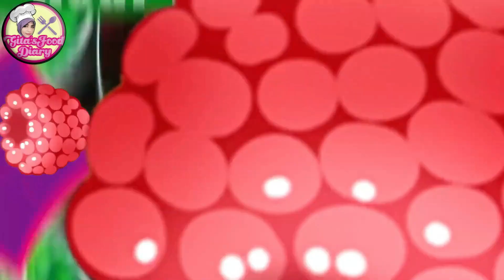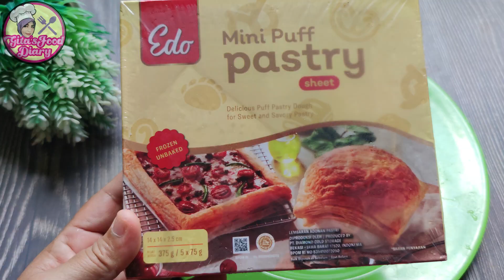#302👩‍🍳Cara Membuat Puff Pastry Sosis ➡️ how to make sausage puff pastry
Hallo teman-teman ..
Kali ini, saya akan membagikan resep
Cara Membuat Puff Pastry Sosis
Apa saja bahan-bahannya dan bagaimana cara membuatnya? Saksikan video ini sampai selesai ya .

Hello friends ..
This time, I will share the recipe
how to make sausage puff pastry
What are the ingredients and how is it made? Watch this video until it's finished.

Instrumental backsong :
"Selasihku Sayang"

Jika ada yang ingin ditanyakan silahkan tinggalkan komentar di bawah ini.

Happy Watching, be Happy and May Allah Bless Us :)